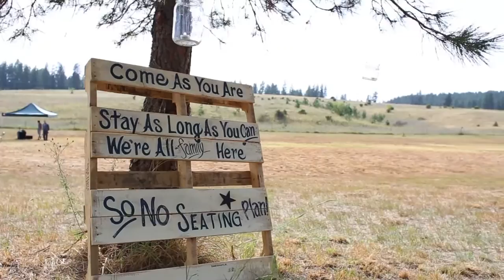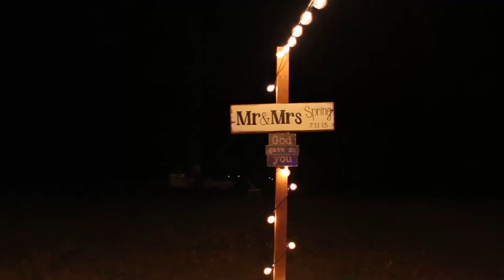Chris & Rashelle / Wedding / 7-11-2015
Mr. & Mrs. Spring
07/11/2015